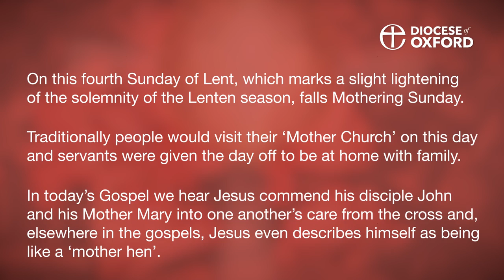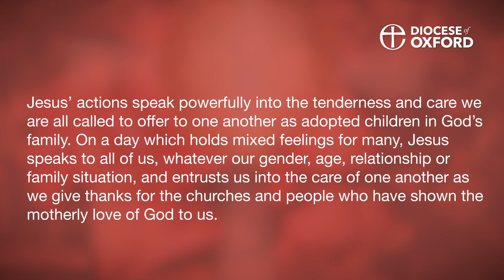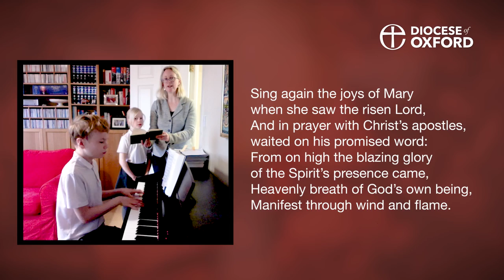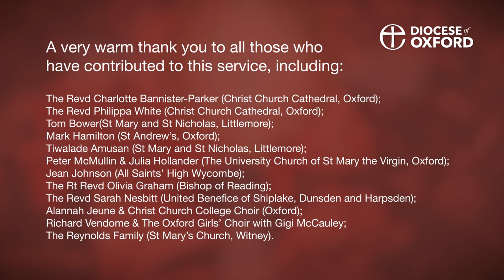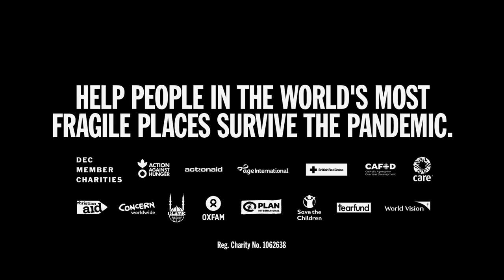Mothering Sunday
Please note this service begins with 90 seconds of silence before the Meditation on the Cross.

Today is the fourth Sunday of Lent on which falls ‘Mothering Sunday’. This Sunday marks a slight lightening of the solemnity of the Lenten season (you will notice the president wearing rose coloured vestments rather than the usual purple) as we look forward, with growing anticipation, to Easter.

Church at Home is real team effort, drawing together the gifts of many from across the Diocese
of Oxford. Some of those gifts are visible during the service, while others are seen only behind
the scenes. Whether visible or invisible, the offering of so many gifts serves as a reminder of the
beauty and variety of the Body of Christ.

With thanks especially to all who have contributed to this service including: Tom Bower (St Mary and St Nicholas, Littlemore); The Revd Charlotte Bannister-Parker (Christ Church Cathedral, Oxford); Mark Hamilton (St Andrew’s, Oxford); The Revd Philippa White (Christ Church Cathedral, Oxford); Tiwalade Amusan (St Mary and St Nicholas, Littlemore); Peter McMullin & Julia Hollander (The University Church of St Mary the Virgin, Oxford); Jean Johnson (All Saints’ High Wycombe); The Rt Revd Olivia Graham (Bishop of Reading); The Revd Sarah Nesbitt (United Benefice of Shiplake, Dunsden and Harpsden); Alannah Jeune & Christ Church College Choir (Oxford); Richard Vendome & The Oxford Girls’ Choir with Gigi McCauley; The Reynolds Family (St Mary’s Church, Witney); The Revd Darren McFarland (Liturgist); The Revd James Dwyer (Co-producer) and Revd Hannah Cartwright (Producer).

Church at Home is produced each week by the Revd Charlotte Bannister- Parker, associate
chaplain to the Bishop of Oxford; and Steven Buckley, director of communications; with the help
of Emma Thompson, digital communications officer, and Mark Robinson of Digital Creative.

Material for this service is taken from Common Worship, New Patterns for Worship, and Times
the hymns in this service paper falls within the provisions of CCLI 535160 and Limited Online
Music License E-0018115 both under the Oxford Diocesan Board of Finance. Images used during the broadcast were licensed from Shutterstock or
sourced from Pixabay, no attribution required. Cover design by GMGraphicDesign.co.uk